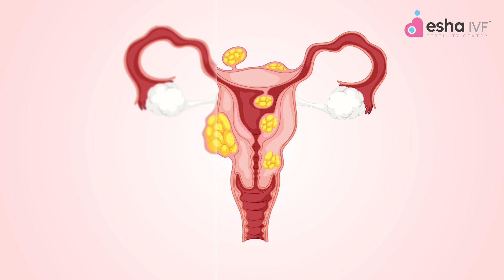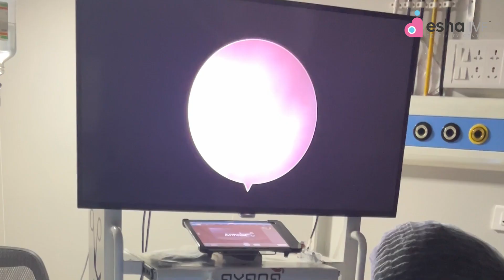గర్భ సంచిలో fibroids ఉన్నా గర్భం రావాలంటే ఏం చేయాలి in Telugu | గర్భసంచిలో గడ్డలు | Esha IVF Center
Are you trying to conceive but facing challenges due to uterine fibroids?
In this video, we break down everything you need to know about getting pregnant while managing fibroids. Uterine fibroids are common, but they can sometimes impact fertility. We’ll cover:

- What fibroids are and how they affect your reproductive health.
- Steps to naturally boost fertility even with fibroids.
- Medical treatments and interventions that can improve your chances of conception.
- When to consider fertility treatments like IVF.
- Tips for maintaining a healthy pregnancy if you have fibroids.

If you or someone you love is navigating fertility with fibroids, this video offers practical advice and hope. Watch now to learn more about your options and what you can do to increase your chances of getting pregnant.

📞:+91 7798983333